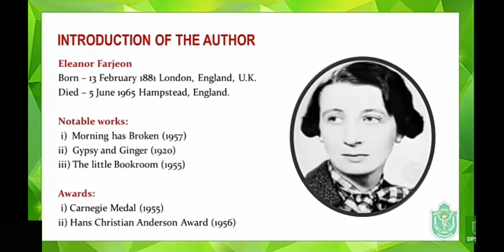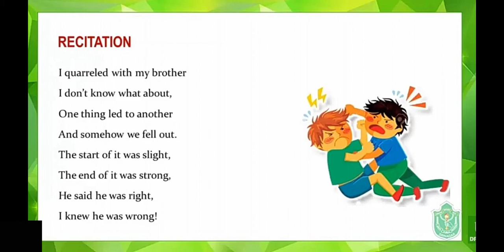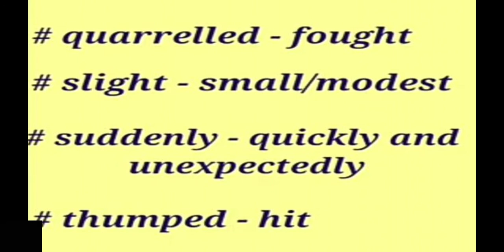CBSE Class 6 English Poem 3 The Quarrel (New Words)